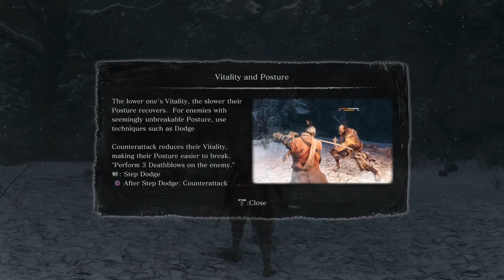Sekiro: How Important Are Training Tasks?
Training in this game will make it a cake walk for u. Dont worry if it turns out to be that way u can always make it harder in difficulty.

Don't Be Afraid To Add Me On PS4: BillsByFreeze